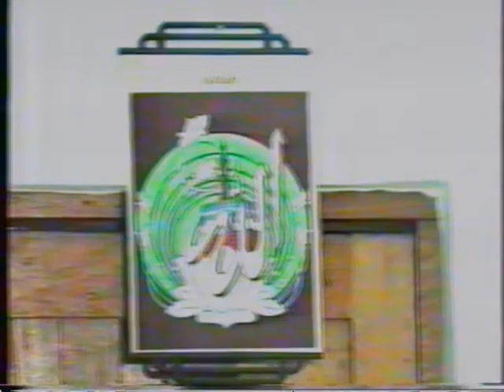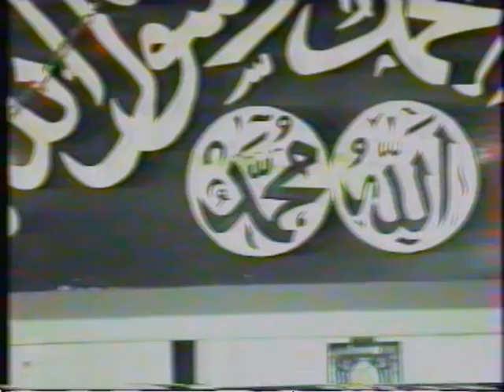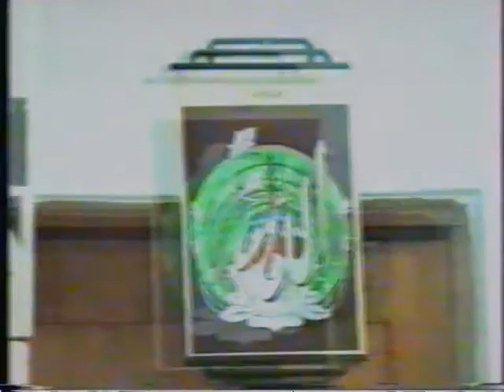Birthday of Maulana M.I Khushtar p2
Birthday of Hazrat Maulana Muhammad Ibrahim Khushtar on 25/03/1996 at Sunni Raza Centre Durban